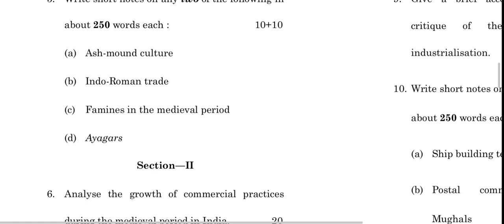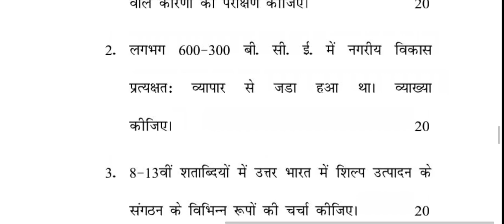MHI-05 DECEMBER-2021 QUESTION PAPER IGNOU